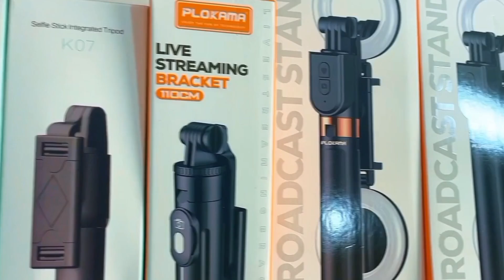NIBA IWANYU ARI ABAKENE REBA IYI VIDEO, INAMA 10 CRISTIANO AHA URUBYIRUKO 2025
Welcome to Gatari Fred — Your Digital Guide in Rwanda!

Hano turigisha uko wakoresha imbuga nkoranyambaga (social media) neza, gukorera amafaranga kuri internet, gukora video editing, ndetse no kubyaza umusaruro internet aho kuyikoresha iguhombya.

 Dushyira imbere gufasha urubyiruko rw’u Rwanda, cyane cyane urwo mu mujyi wa Kigali, kumenya amahirwe aboneka online, gukora content y’umwuga, no gutangira ubucuruzi bukoresha ikoranabuhanga.

 Wifuza gutangira YouTube, TikTok, Instagram, cyangwa gucuruza online? Ukeneye gufata amafoto cyangwa amajwi y’umwuga?

Sura — urubuga rwiza ku bantu bose bakora content mu Rwanda!
 Ibikoresho by’amajwi (Microphones)
 Ibikoresho by’amashusho (Cameras & Video Gear)
Smart Accessories & Tech Tools

Turagufasha kubona microphones, camera, tripods, n’ibindi bikoresho bihendutse ariko bifite ireme — byose byoherezwa aho uri hose mu Rwanda.

Hamagara cyangwa WhatsApp kuri: 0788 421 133